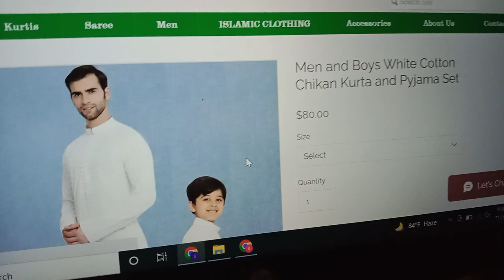Men and Boys White Cotton Chikan Kurta and Pyjama Set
White solid embroidered kurta, straight knee-length, full sleeves, straight hem, side slits, has a mandarin collar.

White solid pyjama, slip-on closure, elasticated waistband.

Material & Care

Top fabric: Cotton Blend

Bottom fabric: Cotton Blend

Dry Clean

Specifications

Top Shape- Regular

Top Pattern- Embroidered

Top Hemline- Straight

Top Length- Knee Length

Neck-Mandarin Collar

Print or Pattern – Embroidered

Bottom Closure- Slip-on Closure